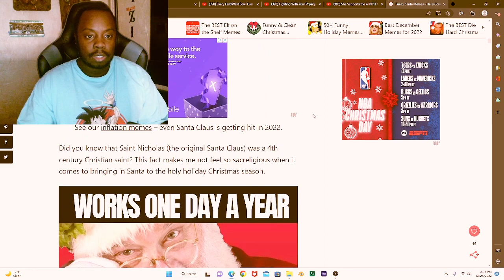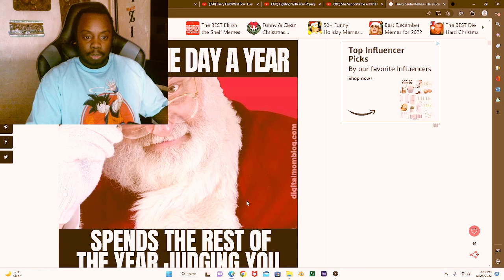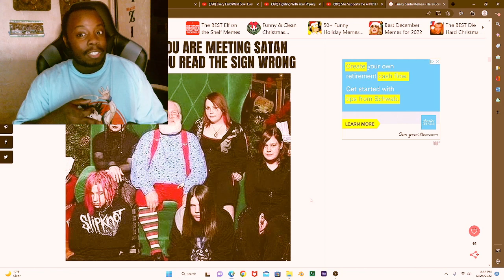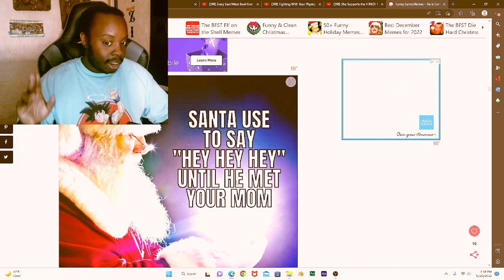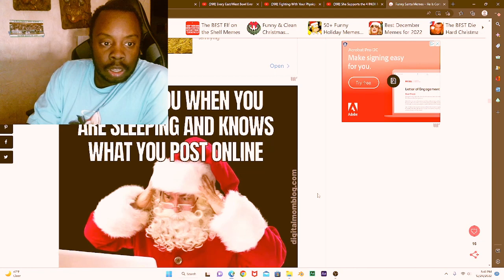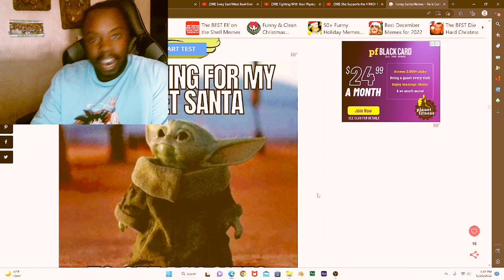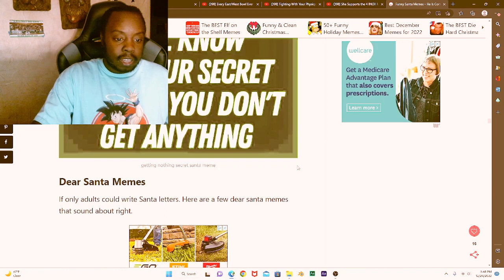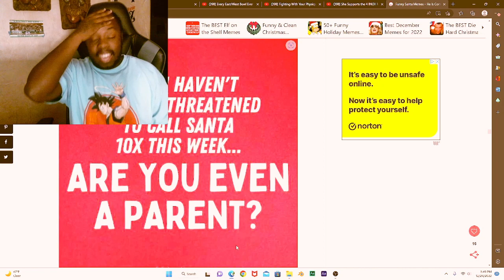Spicy Christmas Meme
Just looking at very very interesting Christmas which may or may not be NSFW lol